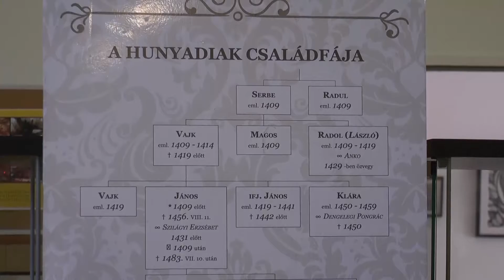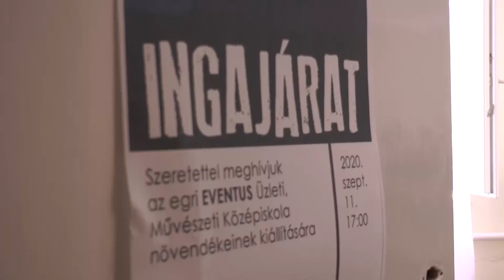AZ ÉV VÉGÉIG MÉG LÁTOGATHATÓK A PETŐFI SÁNDOR MŰVELŐDÉSI HÁZ TÁRLATAI JÁSZFÉNYSZARUN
Az elmúlt hetekben több időszaki kiállítás is nyílt a Jászfényszarui Petőfi Sándor Művelődési Házban. A járvány miatt kialakult helyzetben az eredetileg tervezettnél jóval hosszabb ideig látogathatók a bemutatók. Aki eddig elmulasztotta, ebben az évben még biztosan bepótolhatja a Hunyadiak dicső kora vándorkiállítás, és az Eventus Művészeti Középiskola növendékei képzőművészeti tárlatának megtekintését.